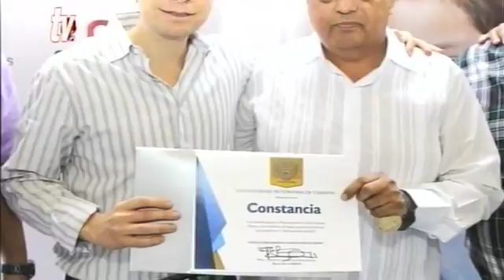BLOQUE INFORMATIVO 29 12 17